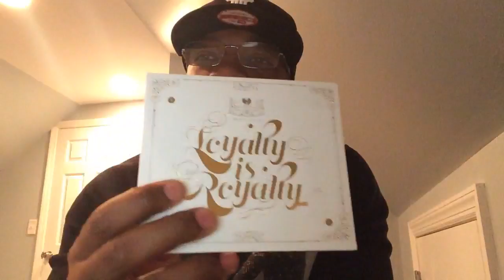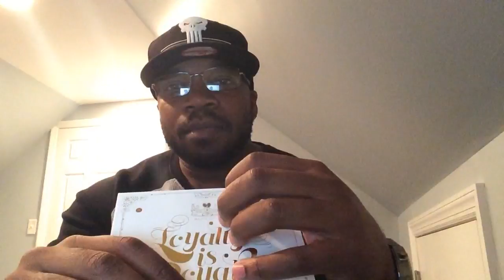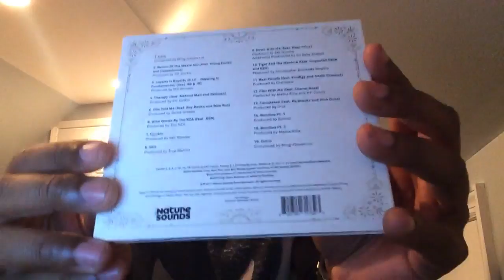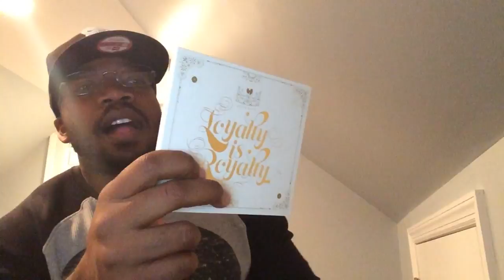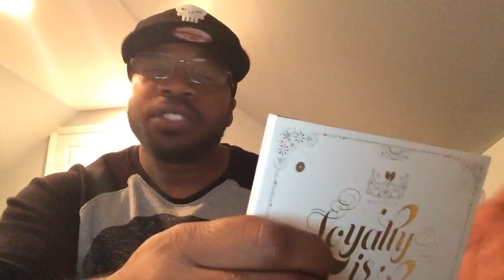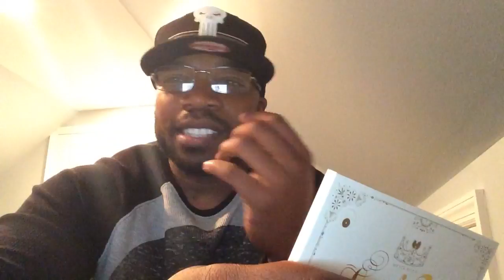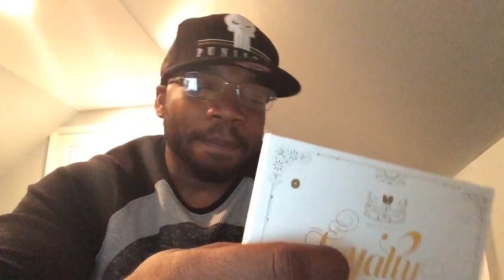Masta Killa - Loyalty Is Royalty - Album Review (Live)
Wu-Tang Clan emcee Masta Killa returns with his latest album titled Loyalty Is Royalty.